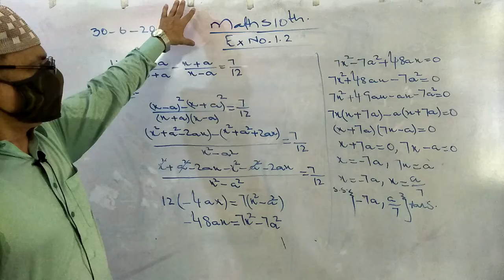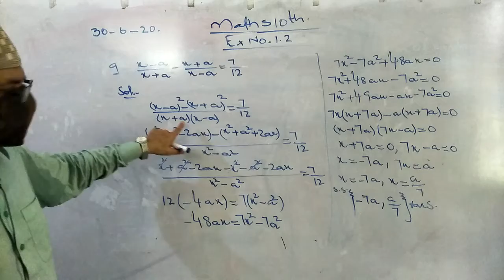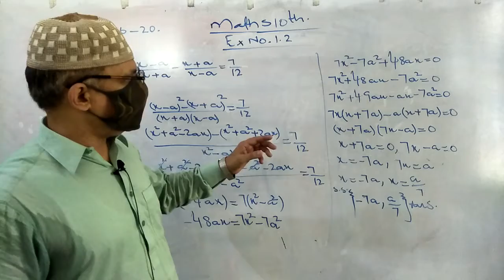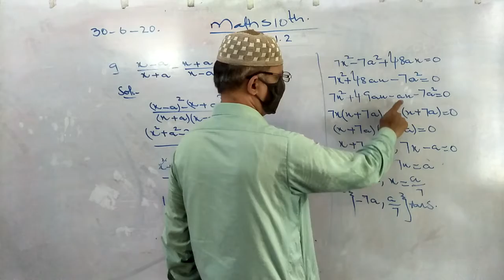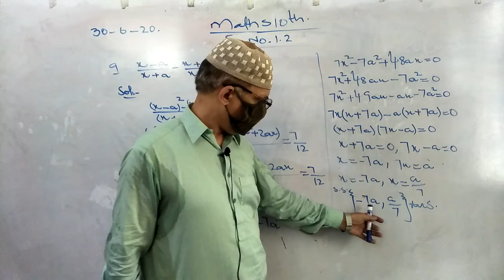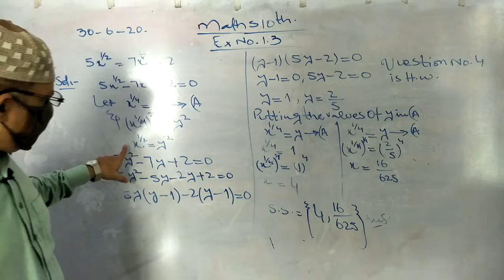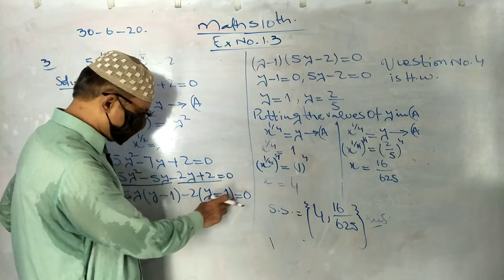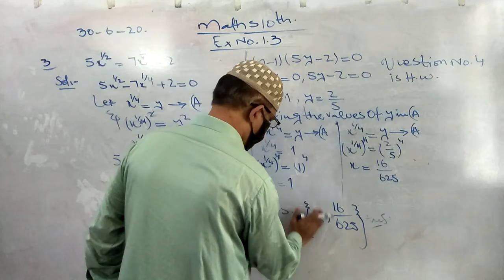10Th Math (Lecture 6) Ex 1.2